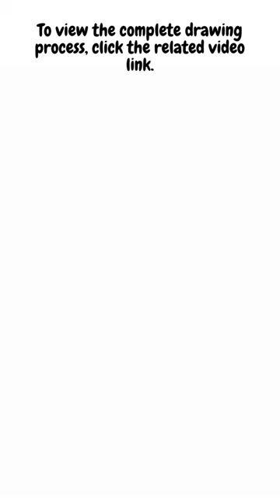How to draw a ladybug in procreate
At EasyArtVibes, we believe that everyone can create beautiful digital art, regardless of their experience level. Whether you're a complete beginner or looking for quick and enjoyable creative projects, you're in the right place! Our tutorials are designed to make digital art accessible, fun, and rewarding.

🌈 Let's Make Digital Art Easy and Fun! Join EasyArtVibes Today! 🌟